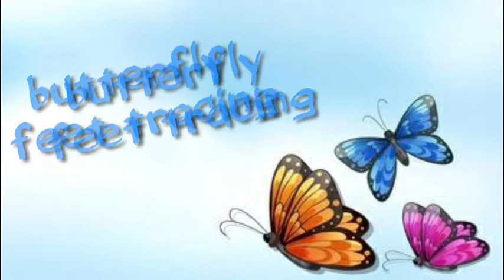how to make butterfly by tracing feet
how to make butterfly by tracing feet: fun activity for toddler and preschool